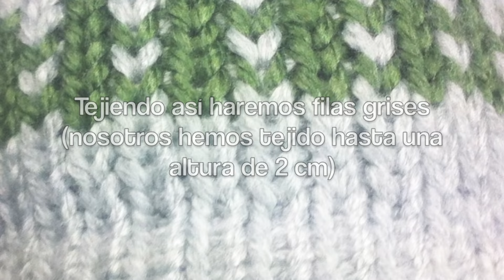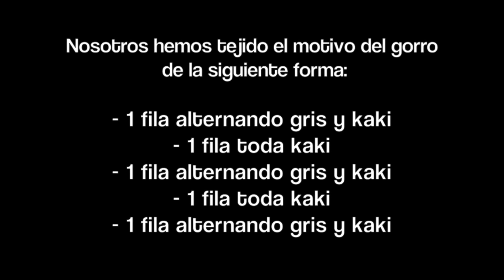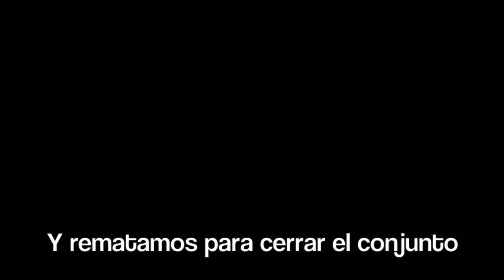Cómo hacer un gorro de lana de 2 colores con telar circular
Tutorial DIY paso a paso que muestra cómo hacer un gorro de lana con motivo o adorno bicolor con un telar circular de 29 cm de diámetro y 41 postes (en este caso mejor si lo tenéis de 40 postes). Con este vídeo aprenderás:
- A montar los puntos sobre el telar
- Tejer el borde o dobladillo de un gorro con telar
- A tejer punto derecho
- A alternar puntos de colores
- A cerrar un gorro

Índice del vídeo:
[00:00] - Introducción
[00:25] - Montar puntos
[01:20] - Tejer el borde del gorro
[02:05] - Doblar el borde del gorro
[03:35] - Tejer el cuerpo del gorro
[04:53] - Tejer la cenefa del gorro
[07:09] - Esconder sobrantes
[07:53] - Añadir un nuevo ovillo
[08:09] - Tejer el resto del gorro
[08:22] - Cerrar el gorro